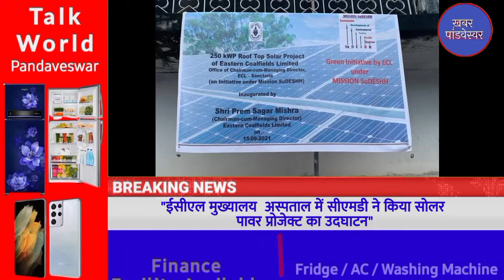KHABAR PANDAVESWAR - 15/09/2021 - ईसीएल मुख्यालय अस्पताल में सीएमडी ने किया सोलर पावर प्रोजेक्ट....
ईसीएल मुख्यालय स्तिथ केंद्रीय अस्पताल साकतोड़िया में मिशन सुदेश के तहत 15 सितंबर बुधवार को 250 केडब्ल्यूपी ग्रिड कनेक्टेड रूफ टॉप सोलर पावर प्रोजेक्ट का उदघाटन ईसीएल के अध्यक्ष सह प्रबंध निदेशक (सीएमडी)प्रेमसागर मिश्रा ने किया, इस अवसर पर उन्होंने कहा की पर्यावरण की रक्षा के लिये  सोलर प्लांट की उपयोगिता बढ़ गयी है ,और आज सोलर प्रोजेक्ट को ईसीएल मुख्यालय अस्पताल को सौंपने पर खुशी हो रही है ,उन्होंने कहा की ईसीएल के 26 अलग अलग इकाइयों में सोलर प्रोजेक्ट लगाने की दिशा में कार्य चल रहा है ,और आने वाले दिनों में पर्यावरण की संरक्षण के लिये सोलर प्रोजेक्ट की आवश्यकता बढ़ जायेगी ,सीएमडी ने महाप्रबंधक  ई एन एम  सोमनाथ दास ,और तापस दता को सोलर पावर प्रोजेक्ट को समय पर चालू करने पर बधाई भी दिया ,इस अवसर पर तकनीकी निदेशक जयप्रकास गुप्ता ,वित्त निदेशक गौतमचन्द्र दे समेत अन्य अधिकारी उपस्तिथ थे खबर पांडवेश्वर की रिपोर्ट